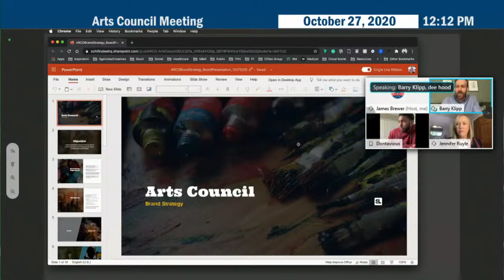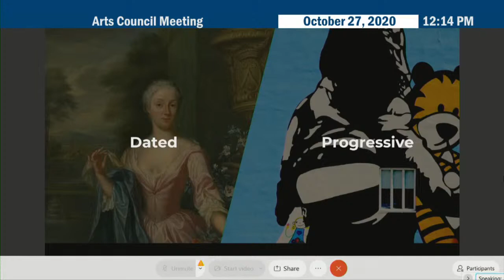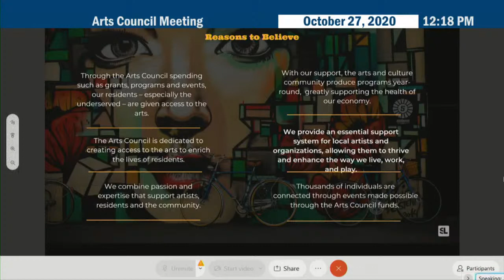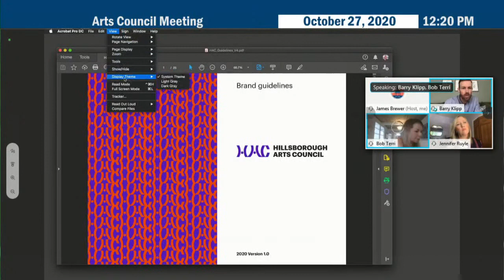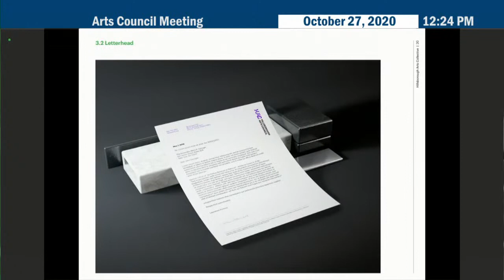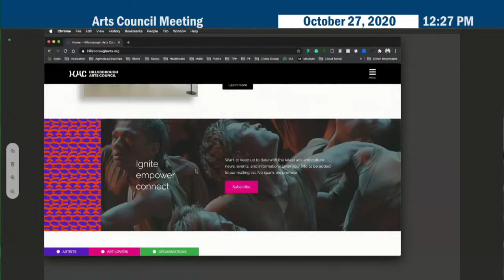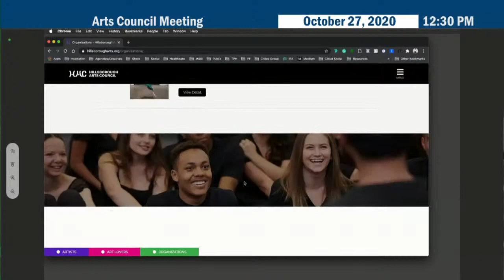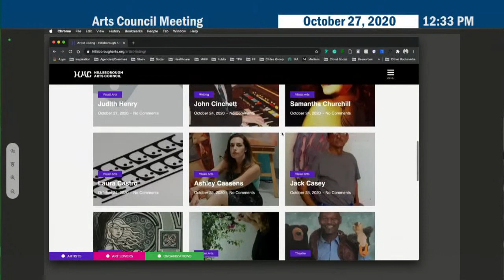Arts Council Meeting - 10.27.20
Welcome to the Arts Council Meeting - 10.27.20

AGENDA:

1. Call to Order—C.J. Roberts
2. Establishment of Quorum
3. Public Comment Opportunity
4. Approve Minutes from the September 22, 2020 Board Meeting
5. Chair Report—C.J. Roberts
     a. Introduction of new Arts Council Board Members
     b. Introduction of Erin Saladino, Supervisor K-12 Arts Education,
     Hillsborough County and Education Liaison to the Arts Council
     c. Introduction of Jennifer Ruyle and Barry Klipp from Schifino Lee
     Advertising and Branding
     d. Quorum Requirement Effective November 2020
     e. Governance Committee Report
     • Vote to approve Committee Appointments
     • Vote to approve Chair of the Governance Committee
     • Vote to approve Secretary-Treasurer
f. Status of Transition to County Government
g. Chief Executive Evaluation
6. Executive Director Report—Martine Collier
     a. Report on Final Accounting of 2020 Grants
     b. Status of 2021 Grant Contracts
7. Financial Report - Kelly Kavanaugh
8. Adjournment
Attachments:
   A. Minutes of the September 22, 2020 Board Meeting
   B. Minutes from the October 23, 2020 Governance
       Committee Meeting
   C. Proposed Board Committee Assignments FYE 2020